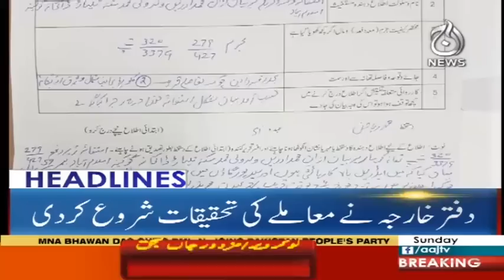Headlines 10 AM - 8 April 2018 - Aaj News